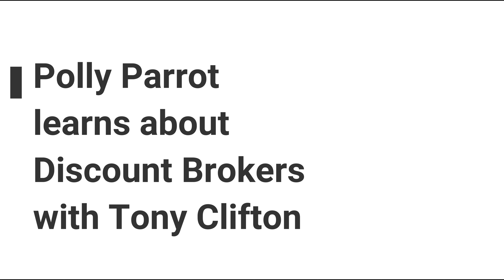polly parrot and tony clifton discuss discount real estate brokers